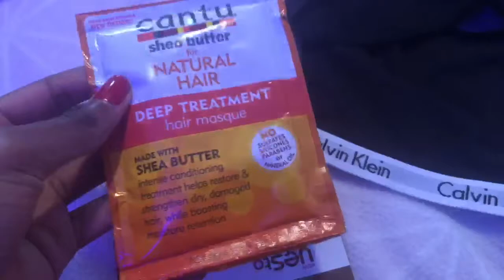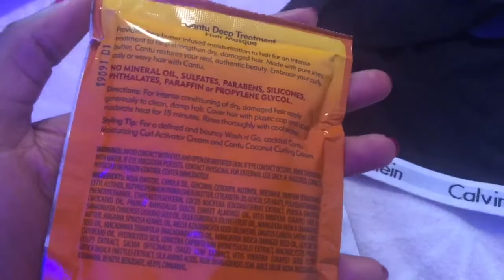VLOG #5 | ASOS HAUL | COOK WITH ME - SEA BREAM RECIPE | WEEK IN THE LIFE| SHAY BLOGS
Welcome back!

In today's vlog you will see a mini ASOS haul ,a Sea Bream fish recipe and normal daily life. I hope you enjoy!